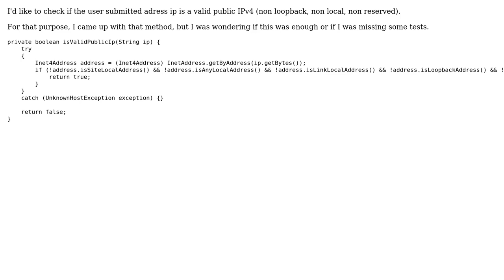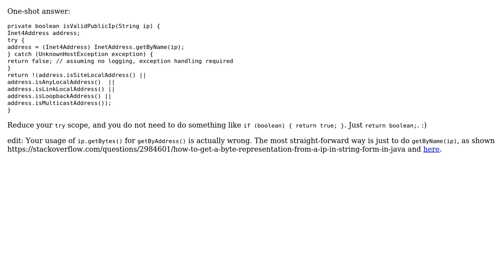Test if given ip is a public one?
With thanks & praise to God, and with thanks to the many people who have made this project possible! | Content (except music & images) licensed under CC BY-SA | Music | Images & others | With thanks to user h.j.k. user Cyril N. user 200_success and the Stack Exchange Network Trademarks are property of their respective owners. You are responsible for your own actions.